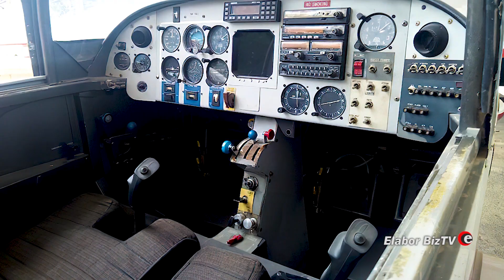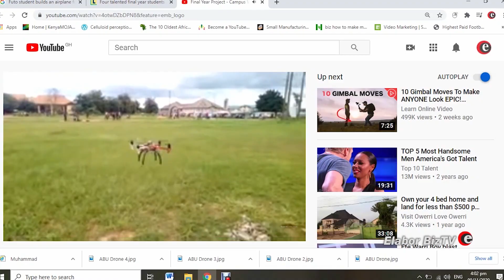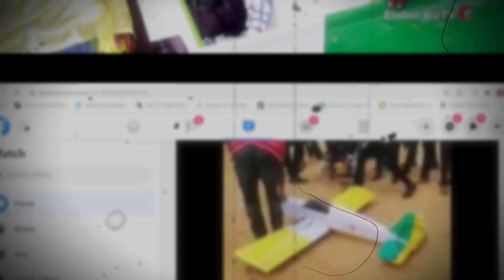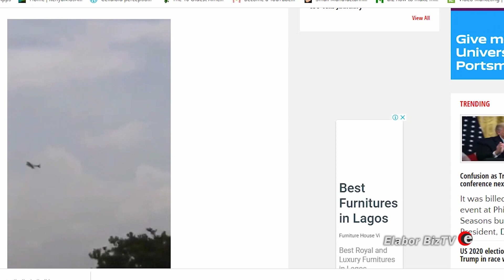Made in Nigeria ‘Aircrafts’ and Drones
In our last video we looked at cars locally fabricated in Nigeria. During our research we came across Nigerians who are taking the bold steps to conquer the air with their locally fabricated aircraft, some are getting there, while  many are still joking – happy viewing.